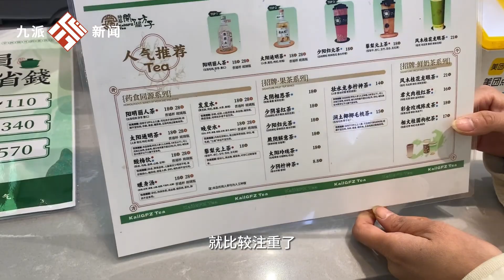年輕人的養生血脈被覺醒：武漢人也有自己的中藥奶茶店了，可以先把脈再點單的奶茶店你見過沒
"title":"年輕人的養生血脈被覺醒：武漢人也有自己的中藥奶茶店了，可以先把脈再點單的奶茶店你見過沒"videoWatchCount":